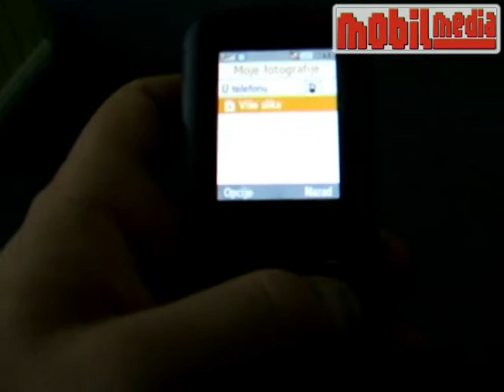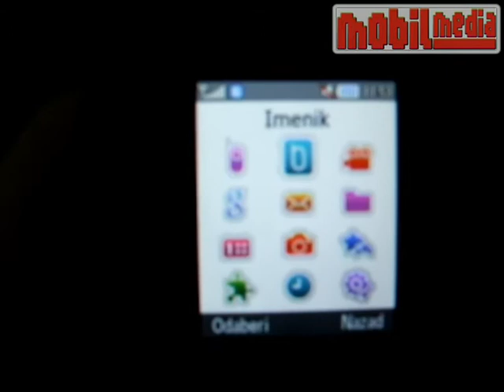Samsung B2700 mobile phone preview by MobilMedia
Preview of Samsung B2700. Phone was tested in Magazine MobilMedia. Cijeli test pročitajte u magazinu MobilMedia ili na web stranicama MobilMedije.